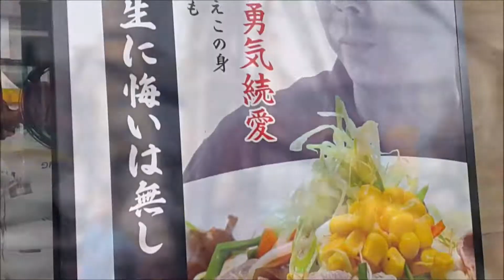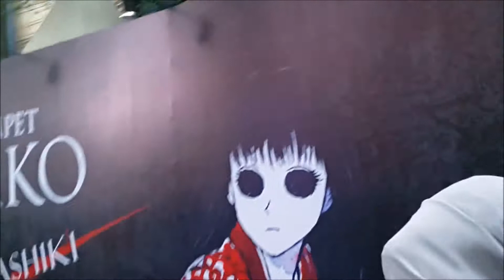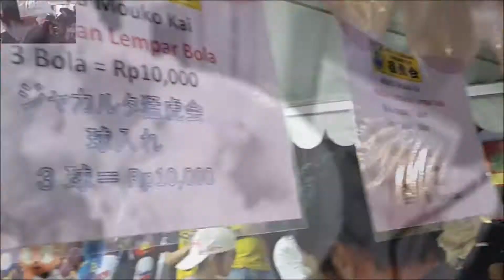Ennichisai 2017 ! Berasa di JEPANG!!!!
Ennichisai ini adalah festival budaya dan makanan Jepang yang diadakan setiap tahun di daerah Blok M Jakarta Selatan. Pada tahun 2017 ini, acara diadakan pada tanggal 13-14 Mei 2017. Banyak banget stand makanan dan merchandise bernuansa Jepang. Yang tidak kalah menarik adalah pertunjukkan budaya Jepang. Selain itu ternyata di daerah Blok M ini, banyak banget loh restoran Jepang. Penasaran kan?